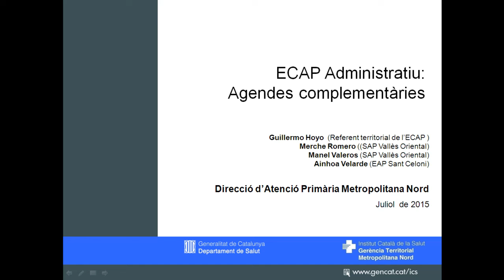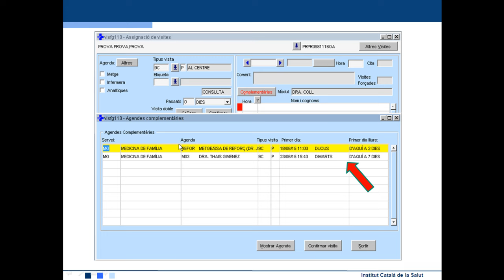Atenció Primària Metropolitana Nord. ECAP19 ECAP Administratiu. Agendes complementraries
L’ECAP Administratiu disposa d’una funcionalitat que permet crear agendes complementàries. D'aquesta manera podem assignar una visita a una de les diferents agendes complementàries, això permet programar més fàcilment.